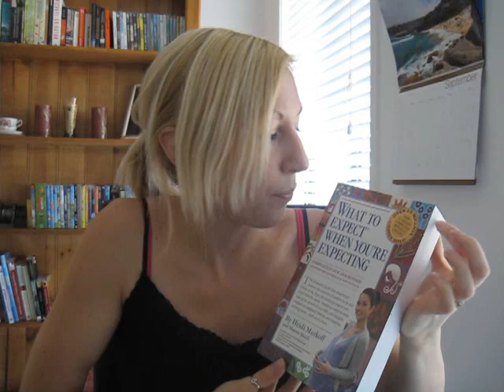Pregnancy... week 6 !!!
Thankyou to everyone for your lovely comments and support. Week 6 and the preggo symptoms have definatly kicked in!!